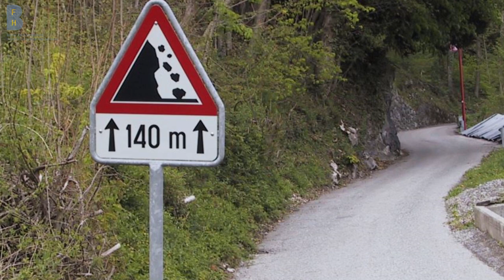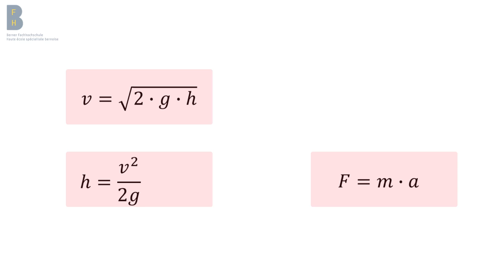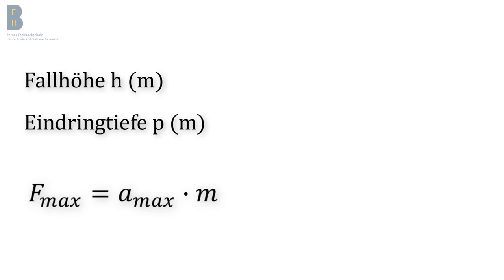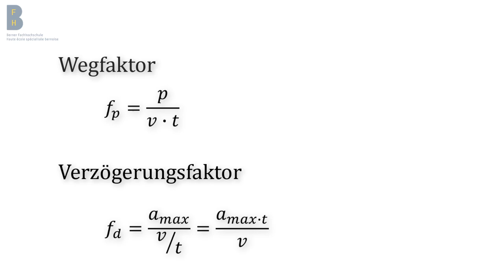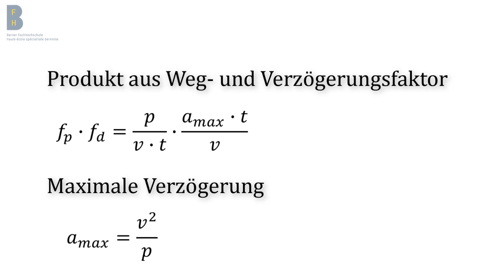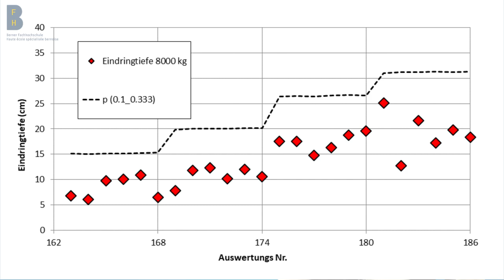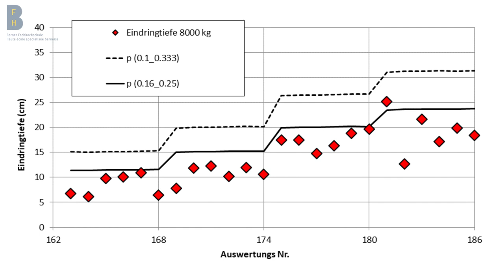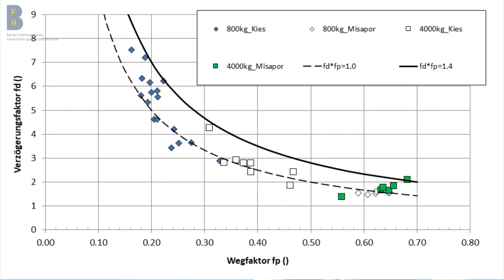Gefahr Steinschlag - Einfach erklärt, Teil 2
Eine Vorlesung von Werner Gerber, Steinschlagexperte an der Eidg. Forschungsanstsalt WSL.